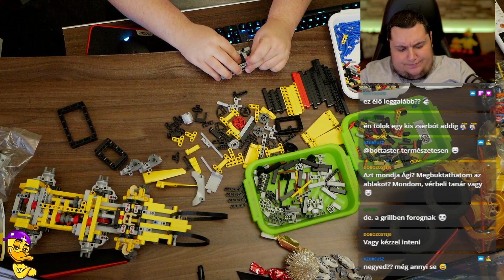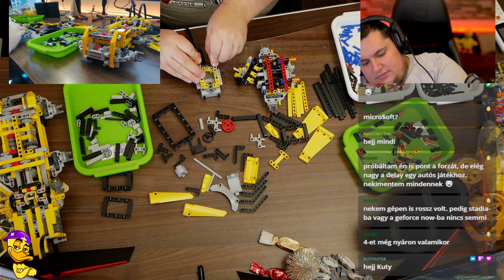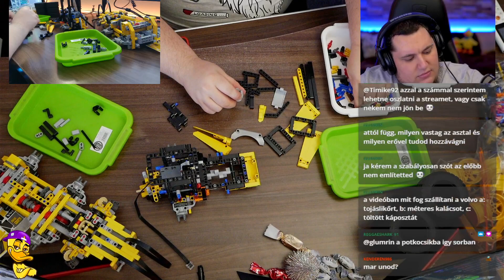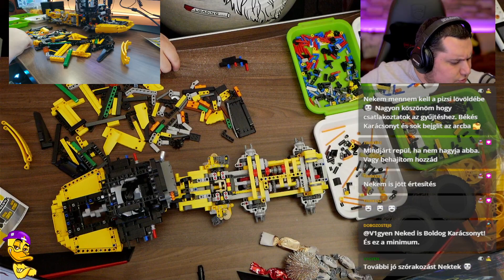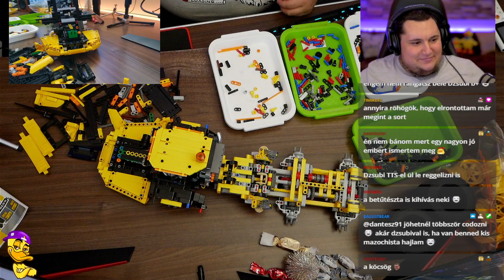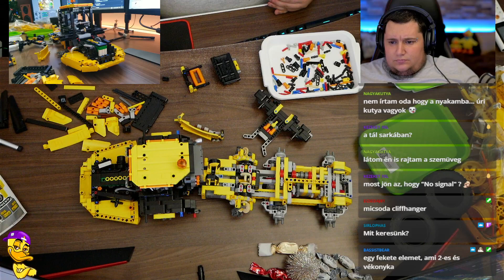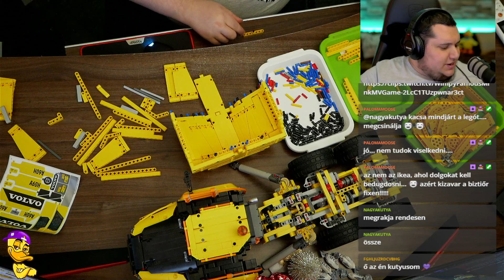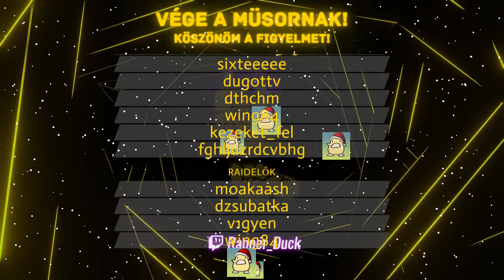Karácsonyi/csatorna szülinapi különkiadás! LEGO: 42114 Part02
A legtöbben Hápinak szólítanak, szeretek játszani és hülyéskedni, és ennek örömét megosztani másokkal.
Különböző szimulátorokkal és variety tartalmakkal igyekszem szórakoztatni a kedves közönséget, amikor időm engedi. Élőben itt

Ha szeretnél naprakész információkat, vicces képeket, közös játékokat velem és a kis kacsacsapat tagjaival, mindenképp érdemes csatlakozni a DuckLand Discord szerverhez

PC:

- CPU: Ryzen 9 3900x
- Mainboard: Gigabyte B550 Aorus pro
- Ram: 32 GB DDR4 3200 G.Skill Aegis
- GPU: ASUS TUF Gaming GeForce 3070 Ti OC Edition
- 1. monitor: LG 27GL650F-B
- 2. monitor: LG 34UM69G-B
- 3. monitor: Asus BE24A
- Egér: CORSAIR Dark Core RGB PRO SE
- Billentyűzet: CORSAIR K95 RGB PLATINUM

Kiegészítők:
- Kamera: Panasonic GH4 + Sigma 30mm f/1.4
- Kamera 2: Panasonic GX80 + 25mm f/1.7 vagy 12-32mm f/3.5-5.6
- Mikrofon: Rode Podmic
- Hangkártya: Tascam US- 1x2
- Kormány: Logitech G29 + váltó mod